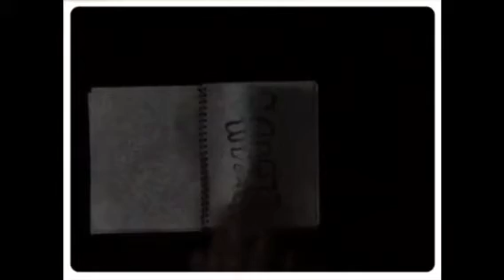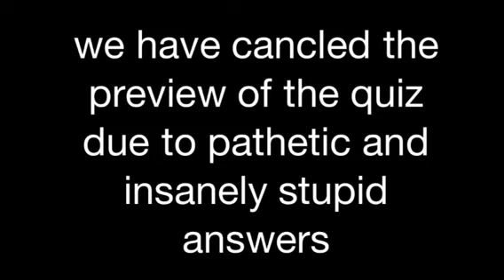Dream cloud no.2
It took a while to make a new one but hear you go and merry Christmas from us insane two